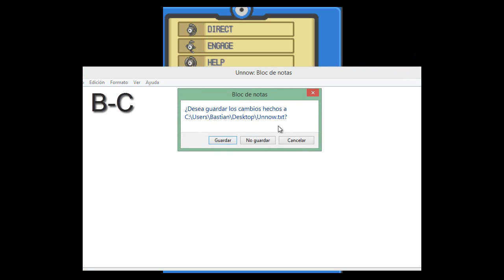Pokemon Extra xD (-parte 3) El nacimiento de mi huevito :3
Nacio ¡¡¡ NACIO ¡¡¡¡ xD